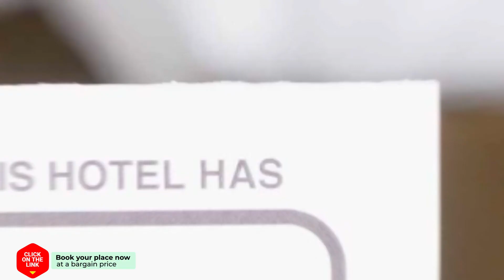MyCiyLofts Erasmus hotel review | Hotels in Rotterdam | Netherlands Hotels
MyCiyLofts Erasmus hotel video review. Hotels in Rotterdam, european 3 stars hotels.